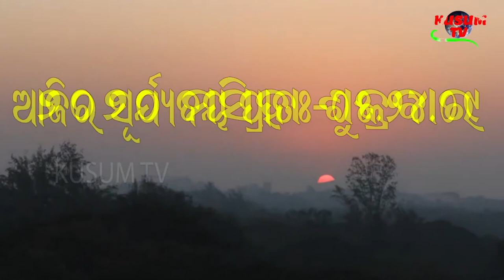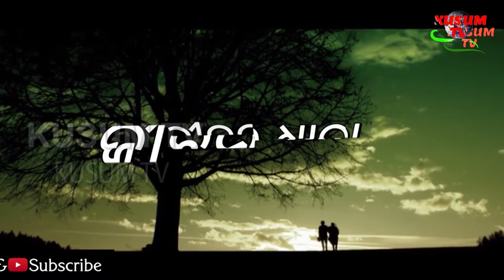JYOTISHA BICHARA 24 07 2020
AAJIRA RASIPHALA